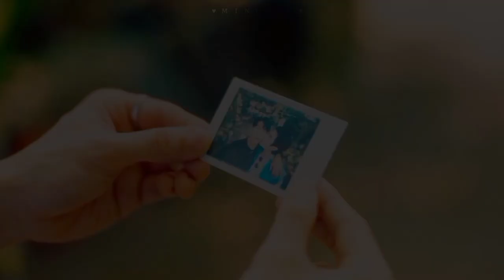𝙆𝙞𝙣𝙣✘𝙋𝙤𝙧𝙨𝙘𝙝𝙚▶𝐇𝐞𝐚𝐫𝐭𝐁𝐞𝐚𝐭 | 𝐁𝐋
I or this channel did not claim any of them.

Song Name: Heartbeat ( BTS )
Sound credit to BIGHIT ENTERTAINMENT LABELS

Have no intentions to claim this music of my own.

be infringing.